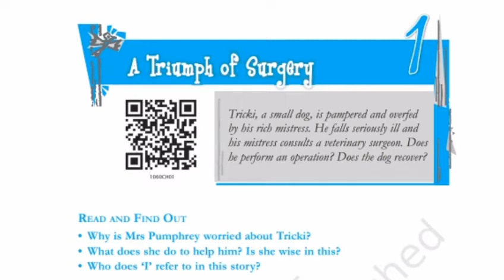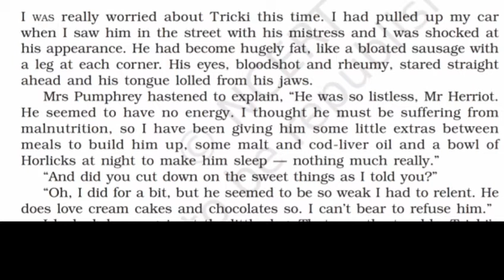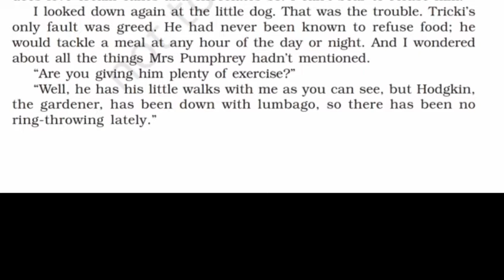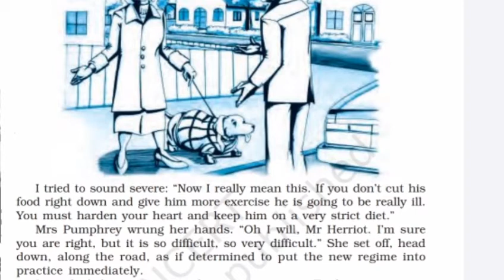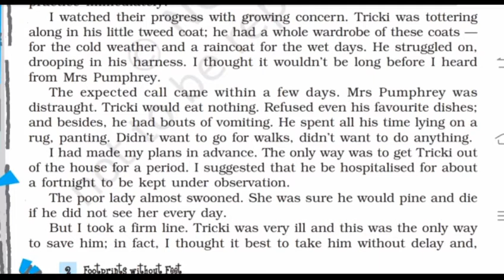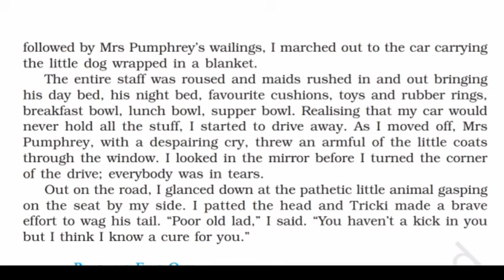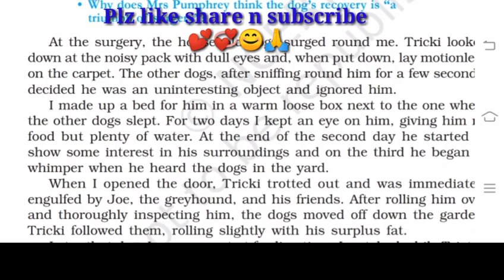A Triumph of Surgery, Hindi Translation Part 1,Class 10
Hindi Translation of the lesson, A Triumph of Surgery, Class 10
I have tried to explain the lesson word by word.